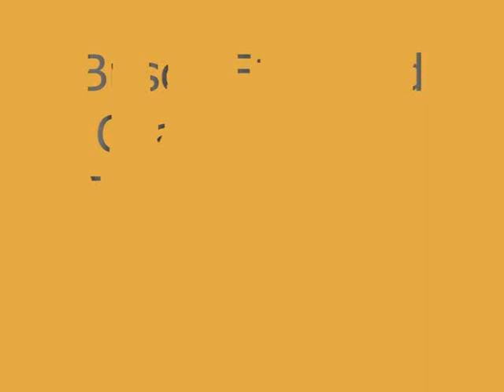Brisca F1 Stock Car World Final 2008 Foxhall Stadium Ipswich Stuart Andrew Smith FWJ Harrison Hines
F1 Stock Car World Final 2008, held at Foxhall Stadium, Ipswich. 391 Andy Smith pretty much the favourite to win this one, raced flag to flag untroubled. Andrew celebrates his 3rd World Title win with the customary Do-nuts and a burn-out against the Armaco to finish off with.